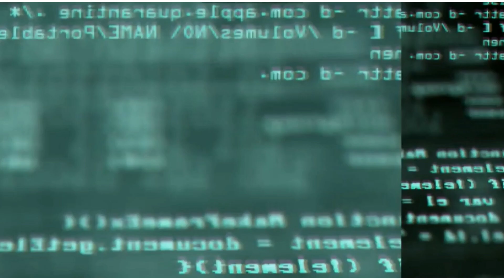La casa de papel - Bella ciao ( Slow Version )music video